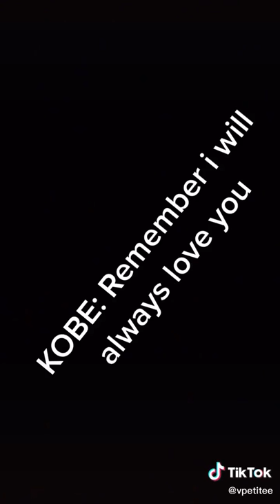Kobe brayant and giana brayant last words before there helicopter crash